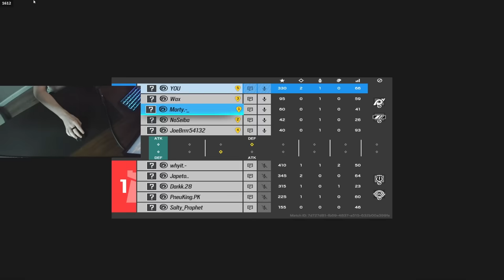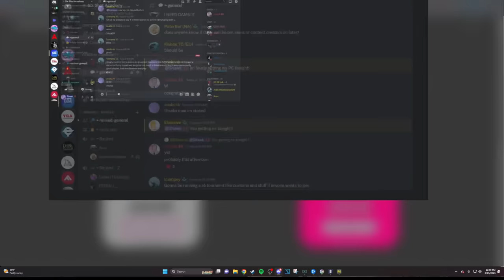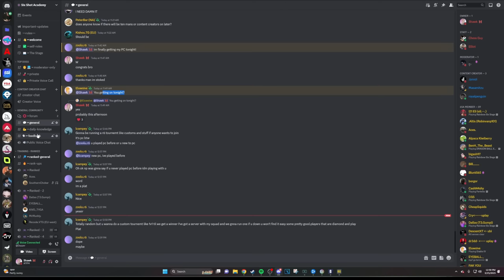the solo queue experience